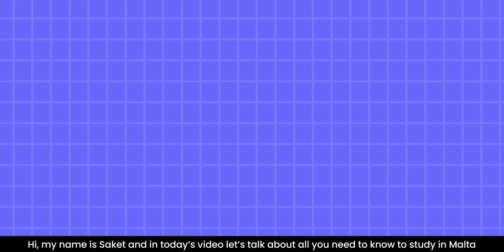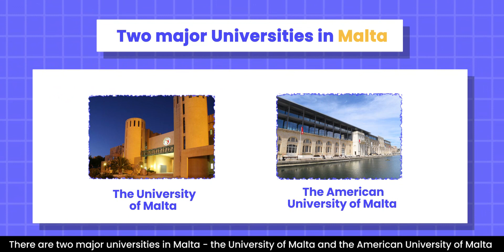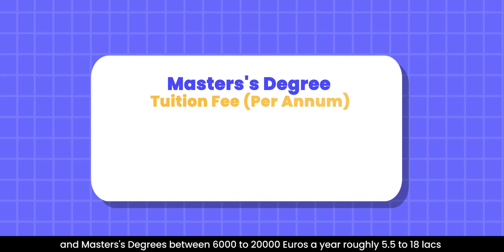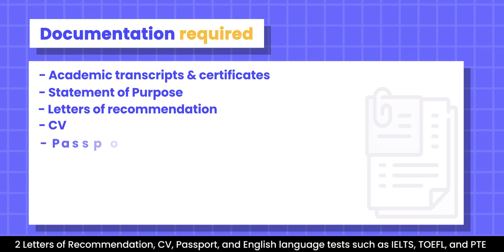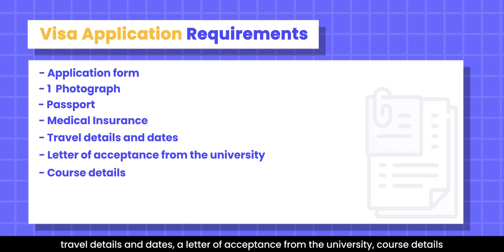How to Study in Malta? | Malta Study Visa | Application Process | Intakes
Dreaming of pursuing your higher education in the heart of the Mediterranean? Join us in this exciting video where we unravel the wonders of studying in Malta! 🤩 From the stunning landscapes to the world-class education system, we'll explore everything you need to know about securing a Malta Study Visa. 👨‍🎓

Whether you're an aspiring student or just curious about education in Europe, this video is your go-to guide for the universities, programs, intakes, deadlines, tuition fee, study visa, application process and the incredible opportunities that await you in Malta. 👍 Let's make your academic dreams a reality! Don't miss out on valuable insights that will make your educational journey in Malta truly exceptional.🛩️

To get started on your journey to move abroad, book a FREE Expert Counselling meeting right away

Timecodes -
0:00 - Introduction
0:47 - Education System
1:11 - Universities and Program
1:42 - Intakes and Deadlines
2:08 - Tuition Fee
2:39 - Cost of Living
3:12 - Application and Documentation
3:57 - Study Visa
4:39 - Part Time Jobs and Post Study Work Visa